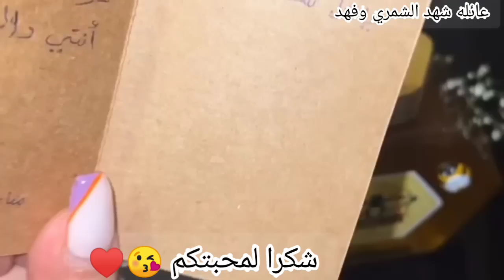يمه فترسوه لناياتي/مناحل خان العسل/أكله الشوفان للدايت/شهد الشمري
الشاعره شهد الشمري وزوجها فهد زيد

عسل اصلي خان العسل في المدائن